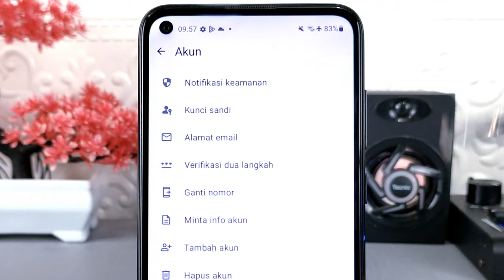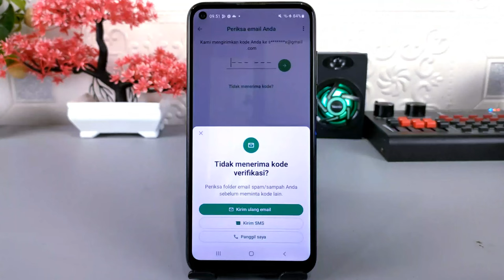Cara Login Ke WhatsApp Menggunakan Email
Assalamualaikum apa kabar teman-teman semua, biasanya ketika kita akan masuk ke WhatsApp, maka WhatsApp akan mengirimkan kode verifikasi berupa 6 digit nomor yang dikirim melalui SMS atau panggilan telepon, nah Belum lama ini WhatsApp menambahkan fitur keamanan baru yaitu login dengan verifikasi melalui email, nantinya kita akan menerima kode untuk login ke WhatsApp via email.

Cara ini sangat berguna sekali, walaupun nomor handphone sedang tidak aktif, tetapi kita masih bisa menerima kode verifikasi untuk login ke WhatsApp melalui email.

Terima Kasih